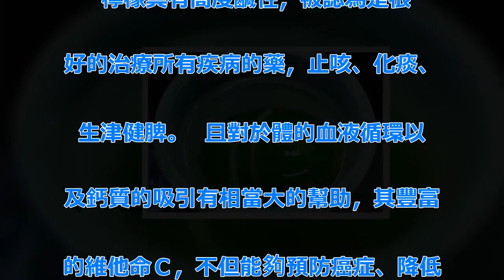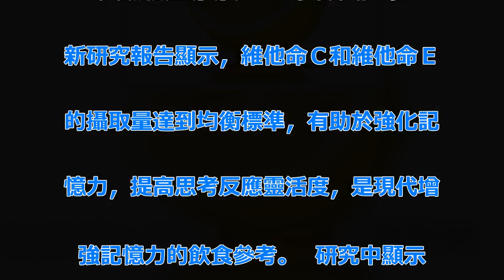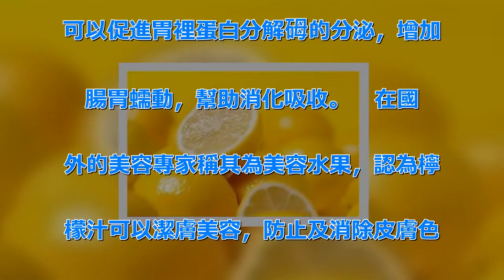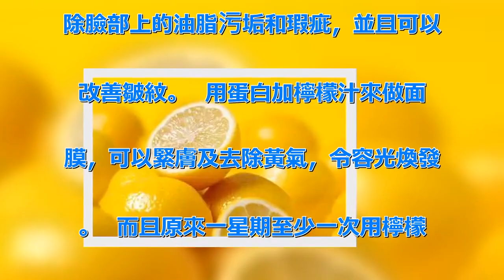一杯熱檸檬水，能調節血壓、抗抑鬱、改善骨質疏鬆，破壞惡性細胞等，關鍵時刻能救命 | 新闻24小时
眾所周知常常喝檸檬水有利於去除身. 體裡面的毒素，抗擊皮膚衰老、清新口. 氣，但是不恰當的喝檸檬水會影響到身. 體健康。  檸檬水是很多年輕的最愛. ，加點蜂蜜或者冰糖在裡面，酸酸甜甜. 的口味簡直完美，不過在網上不知何時. 開始出現了許多千奇百怪的喝檸檬禁忌. ，比如，檸檬不能用熱水泡、檸檬水白. 天不能喝、有胃病的一點不能喝等等。.     切２～３薄片檸檬放在杯子／. 容器裡，並加入熱水，它會變成「鹼性. 水」，每天飲用，對誰都有好處。  .  熱檸檬水能釋放一種苦澀抗癌物質，. 這是在醫藥領域有效治療癌症的最新進. 展，請你仔細閱讀以下文章並自己評判. 它是否有效。  涷檸檬水只有維他命. C，就如蕃茄煮熟的比生的好一樣，因. 生蕃茄沒有茄紅素。   檸檬是一個. 用來殺光癌細胞的神奇產品，它比化療. 強一萬倍。  它的口感是愉快的，而. 且它並不產生像進行化療一樣的可怕影. 響。   它對囊腫及腫瘤產生影響。.   這種植物被證明能夠補救所有類型. 的癌症。   血壓太高時，它可以調. 節血壓、抗抑鬱、抗應激和神經功能障. 礙。   比世界上通常應用在化療方. 面的化療藥物阿霉素產品好一萬倍，它. 減慢癌細胞的生長。  但更令吃驚的. 是：用檸檬提取物這種類型的治療，只. 會破壞惡性腫瘤細胞，它不影響健康的. 細胞。  檸檬汁內的檸檬酸和檸檬多. 酚，均能有效預防深靜脈栓塞，調整血. 液循環，減低血凝塊的機會。    .  檸檬水＝血液循環＋鈣   有空就. 自己弄點檸檬水來喝喝，一顆檸檬要加. 一千西西或二千西西的水，依個喜好的. 酸度，自己調配！能不加糖就不要加糖. ，養生又美容！   檸檬汁的好處：.    檸檬具有高度鹹性，被認為是很. 好的治療所有疾病的藥，止咳、化痰、. 生津健脾。  且對於體的血液循環以. 及鈣質的吸引有相當大的幫助，其豐富. 的維他命Ｃ，不但能夠預防癌症、降低. 膽固醇、食物中毒，消除疲勞，增加免. 疫力，延緩老化，保持肌膚彈性，並且. 克服糖尿病、高血壓、貧血、感冒、骨. 質疏鬆症等等。     根據美國最. 新研究報告顯示，維他命Ｃ和維他命Ｅ. 的攝取量達到均衡標準，有助於強化記. 憶力，提高思考反應靈活度，是現代增. 強記憶力的飲食參考。  研究中顯示. ，由於血液循環功能的退化，造成腦部. 血液循環受阻，而妨礙腦部功能的正常. 運作。   檸檬具有抗氧化功效的水. 溶性維他命Ｃ類的食物，因此一天一杯. 檸檬汁有助於保持記憶力，且對身體無. 任何副作用，是日常生活中隨手可得的. 的健康食品。     改善骨質疏鬆. ：   檸檬中的檸檬酸能使鈣易深化. 並能螯合鈣，可大大提高體對鈣的吸收. 率，增加體骨密度，進而預防骨質疏鬆. 症。  缺乏鈣質是導致骨質疏鬆症原. 因之一，而預防骨質疏鬆症第一步是先. 從改善飲食生活開始，就是常吃含維他. 命C豐富的檸檬、柚橘類水果。   . 基於檸檬對體的血液循環以及鈣質的吸. 引，非常有幫助。  此外檸檬汁中的. 檸檬酸還有抗腸炎菌、沙門氏菌、腸道. 出血性大腸菌0-157等食物中毒菌. 效果，能減少體內疲勞物質乳酸產生。.     達到美容效果：   檸檬可. 說是女性的水果，因它能安胎，故稱「. 宜母子」。  它又能美顏，因其檸檬. 酸能去斑、防止色素沉著，內服外塗均. 有效果。  檸檬本身就是美容妙品，. 可以促進胃裡蛋白分解砪的分泌，增加. 腸胃蠕動，幫助消化吸收。   在國. 外的美容專家稱其為美容水果，認為檸. 檬汁可以潔膚美容，防止及消除皮膚色. 素的沉積〔即是去斑〕，能令肌膚光結. 細膩。  所以，每晚睡前如果用檸檬. 片擦面部皮膚〔要持續〕，即能改善消. 除臉部上的油脂污垢和瑕疵，並且可以. 改善皺紋。  用蛋白加檸檬汁來做面. 膜，可以緊膚及去除黃氣，令容光煥發. 。  而且原來一星期至少一次用檸檬. 汁來按摩指甲，有令指甲堅固的效用。.   建議回家後可多喝檸檬水。  .